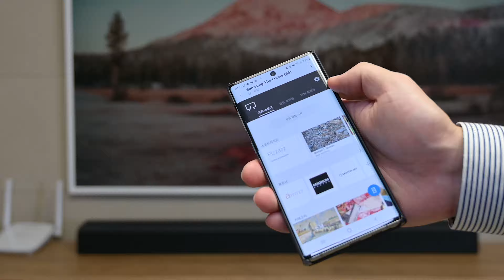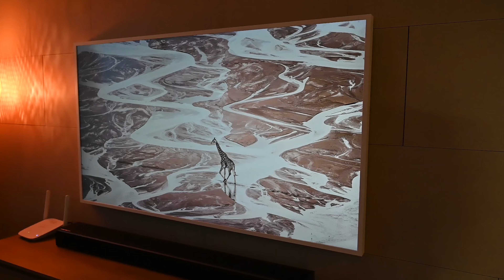액자인줄 알았다.!! 인테리어로 최고 삼성 더 프레임 TV(The Frame 65인치 QLED)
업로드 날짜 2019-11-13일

이 제품은 삼성 빅스비 하우스 이벤트 제품 소개 목적으로 해당 제품을 무상 제공 받아 제작하였습니다.

유튜브 영상은 체험단 필수 미션 외에 제가 따로 올리는 영상입니다.

더 프레임 tv 65"

다른 TV와 다르게 인테리어적인 부분을 정말 신경 많이쓴 TV입니다. 전에 55인치 4k tv와 비교하여 압도적인 화질을 자랑합니다.